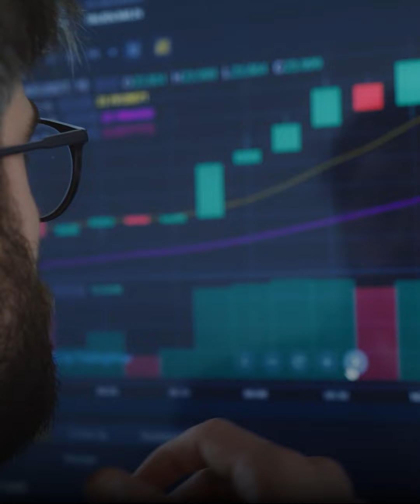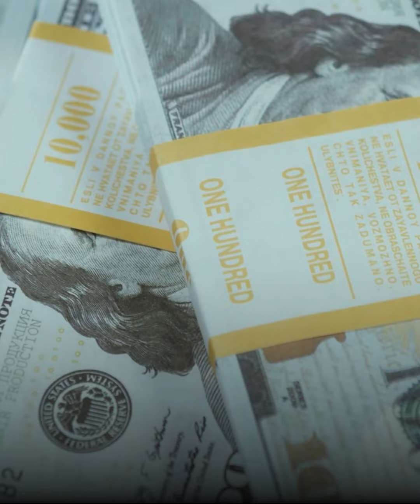موقف قوي من الحكومة.. سر تأخر مصر في جمع 2 مليار دولار